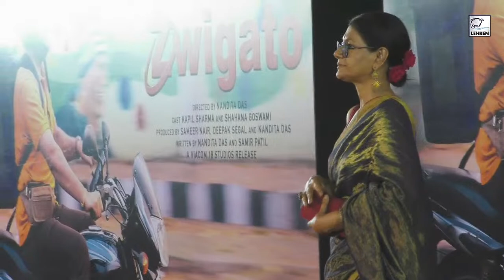Zwigato Director Nandita Das ने फिल्म के अनुभवों को साझा किया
फिल्म की निर्देशक नंदिता दास ने फिल्म ज्विगाटो को लेकर अपने अनुभवों को साझा किया।